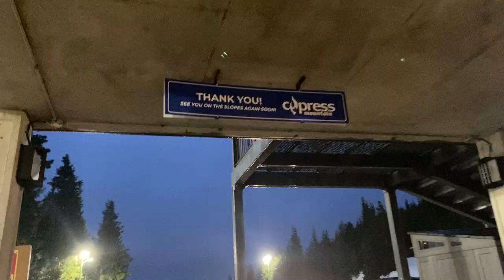Cypress Mountain Vlog 2023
John, Hershey, Darnella, Calvin, Angelo and Jaydan go Skiing/Snowboarding at Cypress Mountain